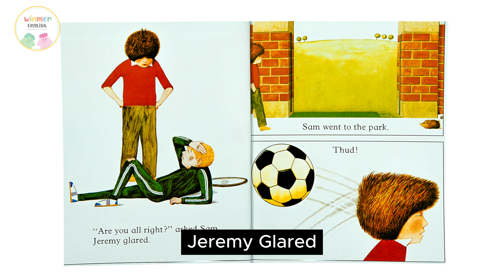[1분 미리보기] LOOK WHAT I'VE GOT! 📖 Anthony Browne 𖤐Read aloud*자막을 수정했어요.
𖤐Winmer English𖤐
𖦹Storytelling Material𖦹
*자막을 수정했어요.

✔︎ 이 영상은 비영리 목적으로 제작되었으며, 어떤 수익도 발생하지 않습니다
✔︎ This video has been produced for non-profit purposes and does not generate any revenue

Have a lovely day ෆ⸒⸒